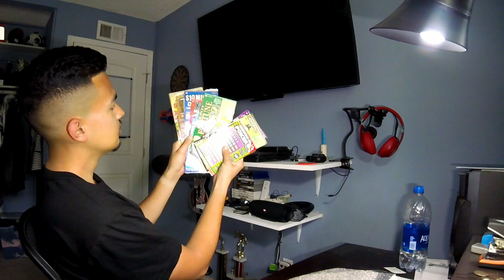I Bought One Of Every Lotto Ticket! Can't Believe This Happened!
I Literally Bought One of Every Lotto Ticket from 7-Eleven and you won't believe the results... I don't even believe the results.